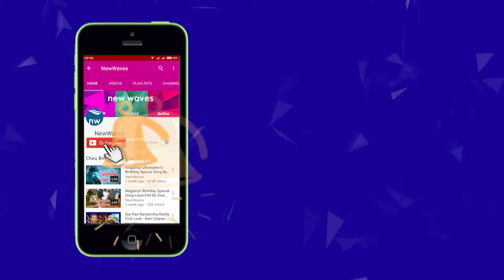రఘువీరా రణం | AP Congress Agitates For Special Status To AP | New Waves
Andhra Pradesh Congress Committee leaders including N Raghuveera Reddy were arrested for blocking highways as part of their agitation for Special Status for AP...